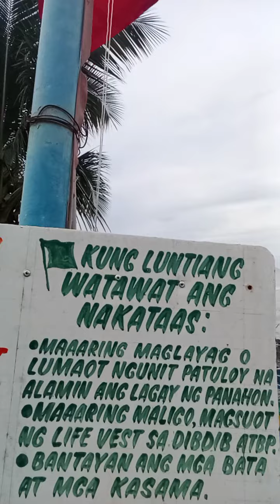tindera nyu,nagbibigay babala sa mga bangkero..wag lumaot...